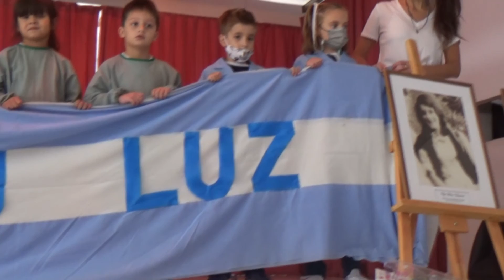PARTE ARTISTICA - ACTO 24 DE MARZO